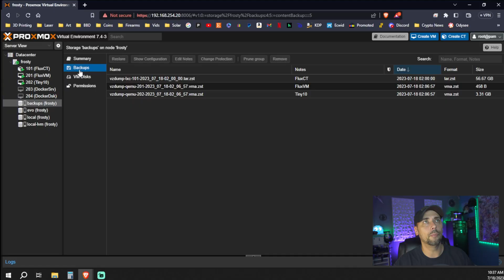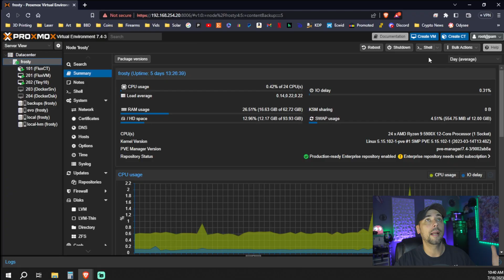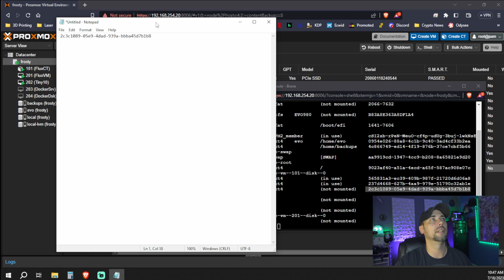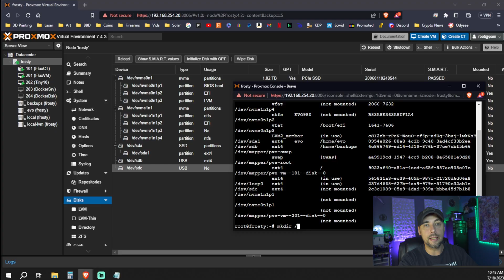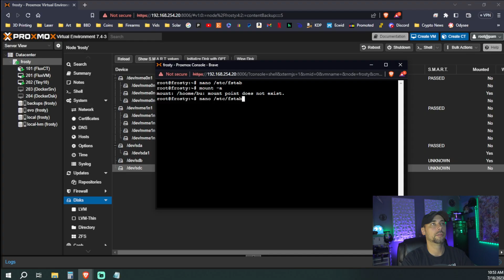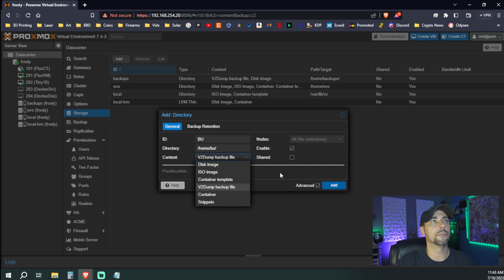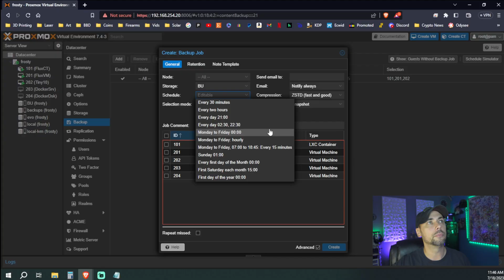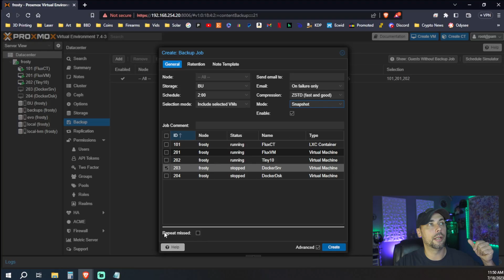How to backup Proxmox servers to an external drive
Save 0.25% Bitcion mining fee at Unmineable with code sd2w-7qdd

0:00 Intro
0:22 Getting started
1:28 Review the environment
1:51 Locating our new drive
2:14 Wipe the drive
2:52 EXT4 formatting
3:04 Pull the UUID
3:43 New directory to map to
4:26 Update FSTAB file
5:52 Create the backups directory
6:44 Schedule the backups
9:56 Conclusion